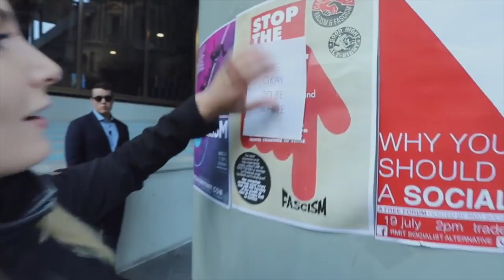Lauren Southern is Bad to the Bone